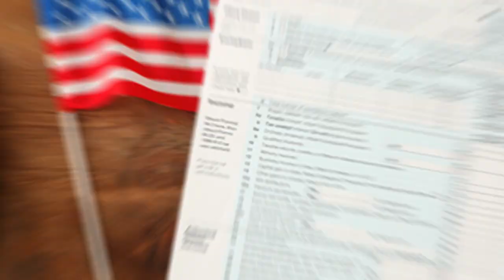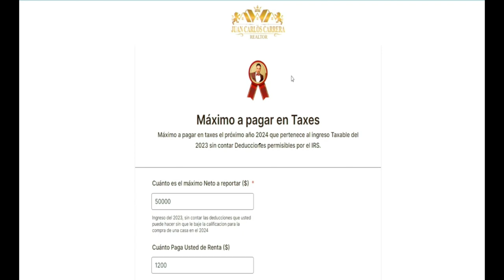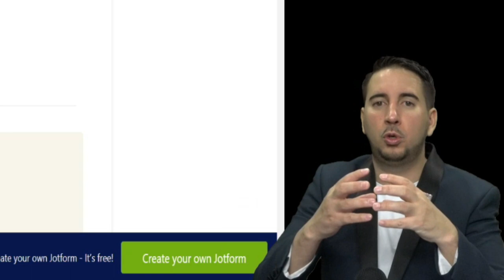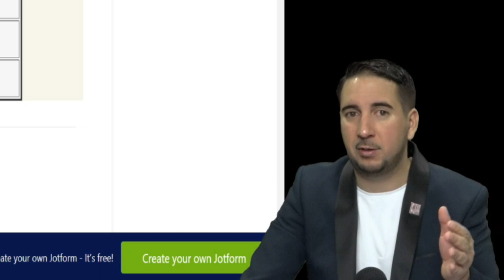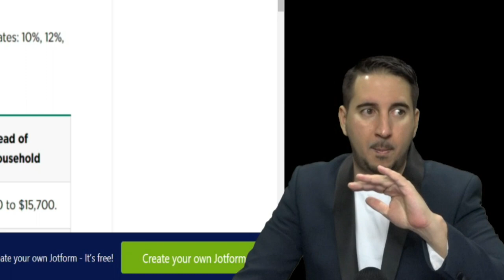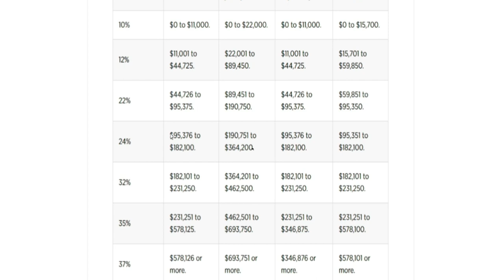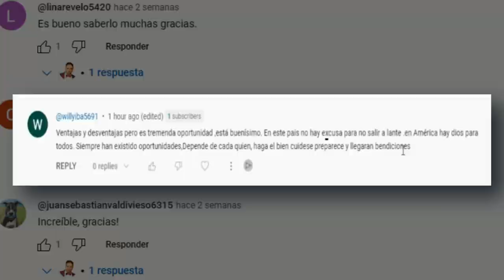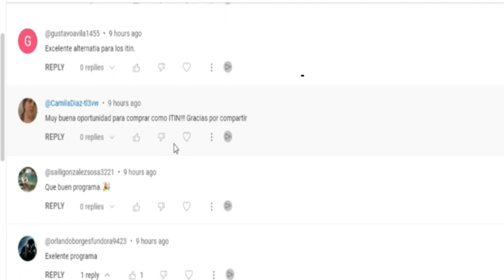Qué es peor, Pagar al IRS o pagar Renta? Nueva Calculadora de pago de IRS vs Renta. ¡Gratis!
¡Bienvenidos a mi canal! En este video, quiero compartir un concepto erróneo que muchos de mis clientes han tenido, y que ha afectado su capacidad para comprar una casa. Como agente inmobiliario con años de experiencia, he visto cómo no informar correctamente a la IRS (Internal Revenue Service) puede tener un impacto significativo en tus sueños de ser propietario de una vivienda.

Para ayudarte a comprender mejor esta situación y tomar decisiones financieras más informadas, he desarrollado una poderosa herramienta: nuestra Calculadora de pago de IRS vs. Renta. Y lo mejor de todo, es completamente GRATUITA.

Esta calculadora te permitirá comparar cuánto gastarías en impuestos al IRS en comparación con cuánto gastarías en alquiler durante un período específico. Te sorprenderás al descubrir que, en muchos casos, pagar al IRS puede ser la opción más inteligente a largo plazo.

Imagina esto: en promedio, los préstamos hipotecarios suelen tener una duración de 30 años. Si sigues pagando alquiler durante todo ese tiempo, estarás gastando una gran cantidad de dinero en renta, mientras podrías haber invertido en una propiedad propia.

Así que, si estás decidido a alcanzar el sueño de ser propietario de tu propia casa, te invito a usar nuestra Calculadora de pago de IRS vs. Renta. Al final de esta descripción, encontrarás el enlace para acceder a ella de forma gratuita.

No dejes que los impuestos te asusten. ¡Aprovecha esta herramienta y toma el control de tu futuro financiero!